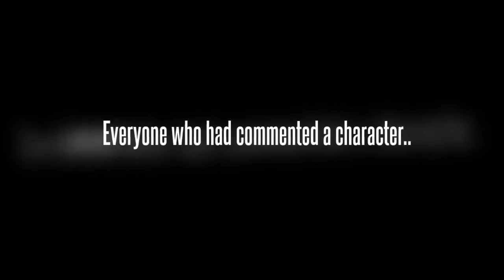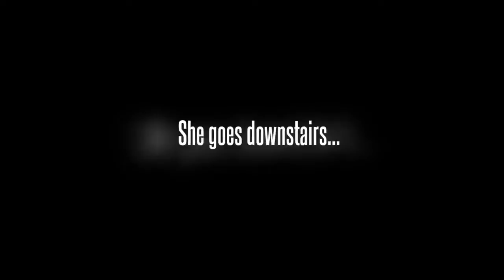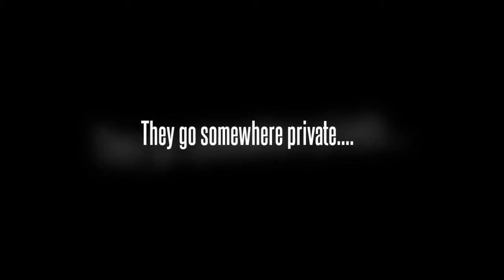Aarmau-My brothers roommate ep.5/Old friends and new (better quality)